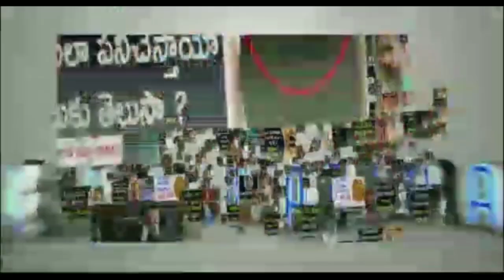GV Narayana Rao Present Situation | Tollywood Actor GV Narayana Rao Present Life Details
GV Narayana Rao Present Situation. The details about Tollywood Actor GVNarayanaRao's present life can be known in this video.